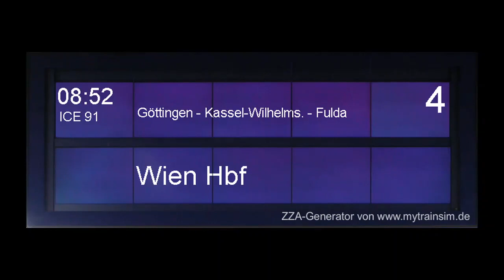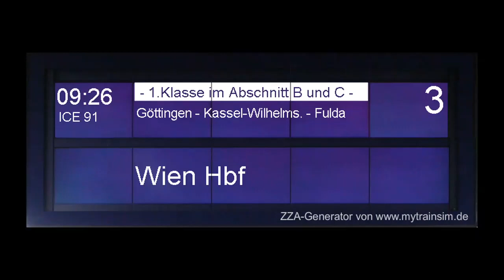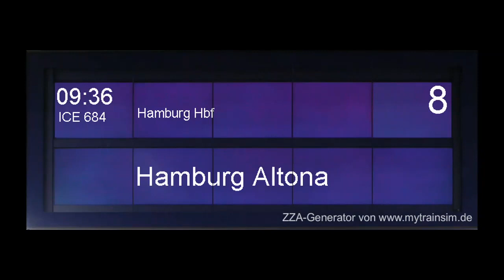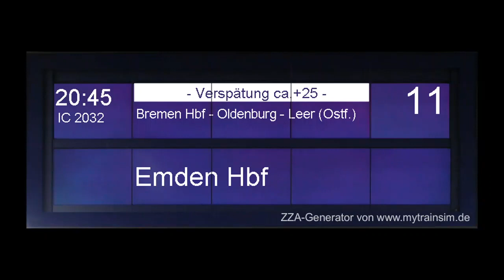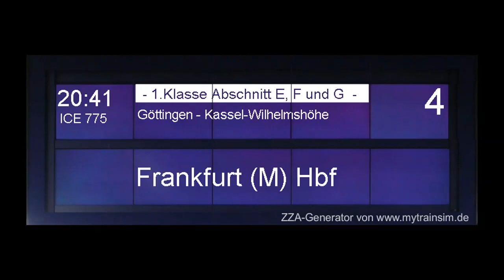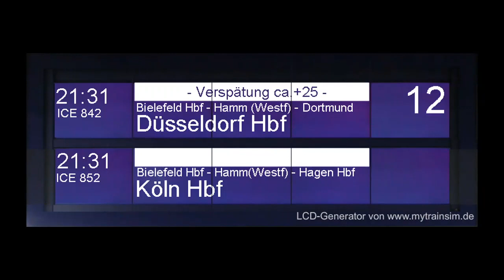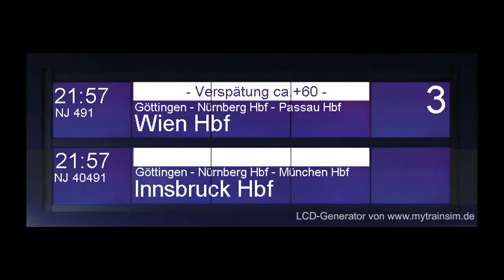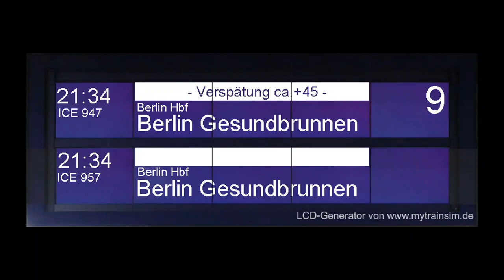Blechelse Hannover Hbf Teil 2